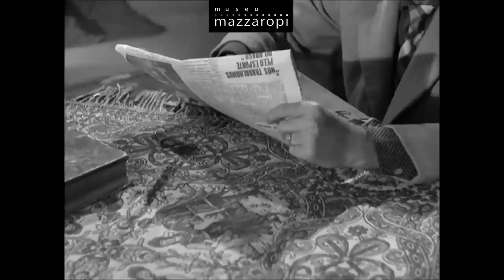Cenas Mazzaropi - Fui enganado! (1958)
[Cenas Mazzaropi] Não se pode vencer todas, não é mesmo? Vem ver essa cena!

*Cenas do filme “Chofer de Praça”, de 1958. O canal do Museu Mazzaropi é o canal oficial do Amácio Mazzaropi no Youtube. Aqui você vai se divertir com as melhores cenas dos filmes e também poderá assistir os filmes completos em alta qualidade, documentários, entrevistas, matérias e muito mais. Uma grande homenagem ao cineasta, diretor, produtor, ator, comediante e cantor que encantou o Brasil no circo, rádio, televisão e cinema. O canal do Museu Mazzaropi é o canal oficial do Amácio Mazzaropi no Youtube. Aqui você vai se divertir com as melhores cenas dos filmes e também poderá assistir os filmes completos em alta qualidade, documentários, entrevistas, matérias e muito mais. Uma grande homenagem ao cineasta, diretor, produtor, ator, comediante e cantor que encantou o Brasil no circo, rádio, televisão e cinema.